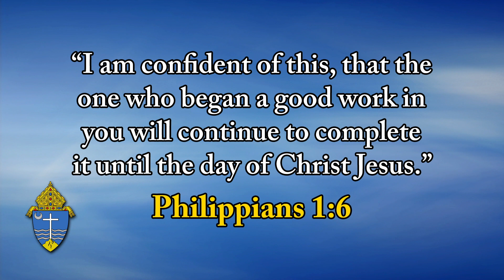Top O' The Morning - July 3, 2023